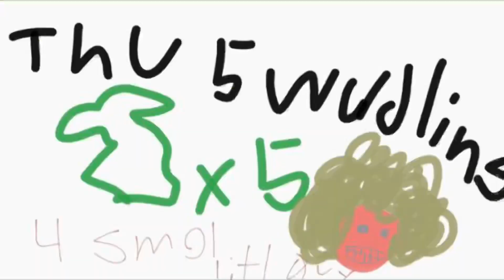PARACHUTING TREES WHILE SEARCHING FOR CRIMINAL